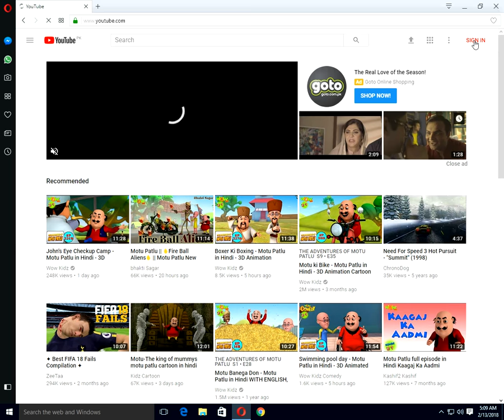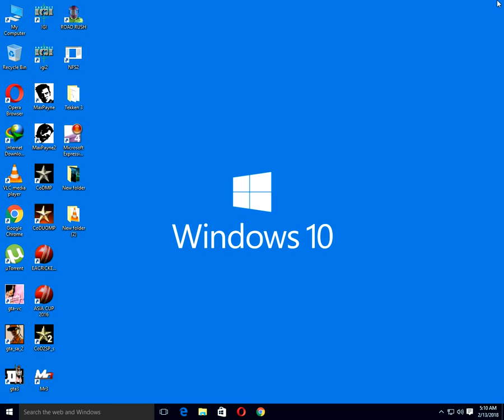How to turn off youtube notification